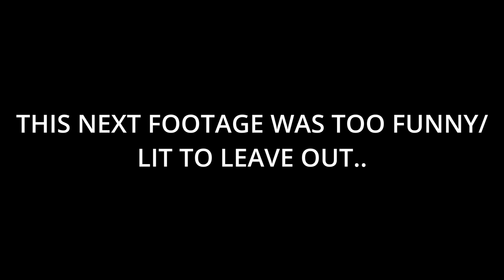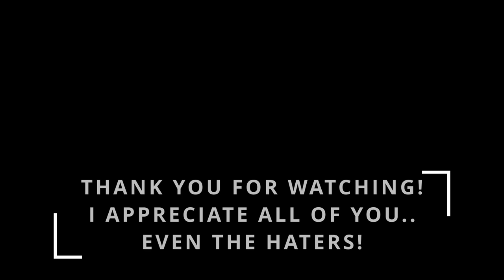😈A NIGHT AT LAS LOMAS😈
WATCH THIS LIT VIDEO OF HOW WE GET DOWN AT LAS LOMAS.
S/O TO DJKENNYPEREZNJ FOR ALWAYS PLAYING THE BEST MUSIC!
ENJOY!